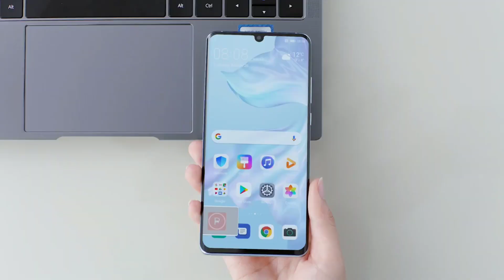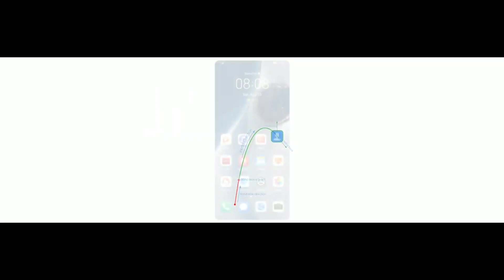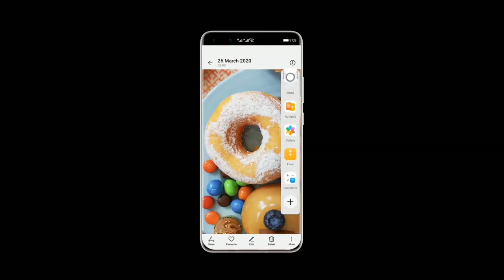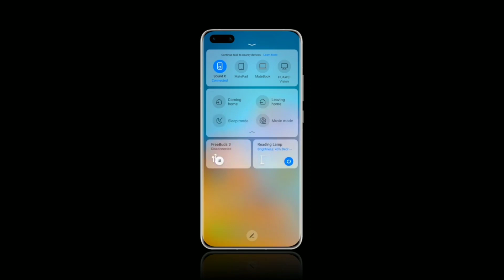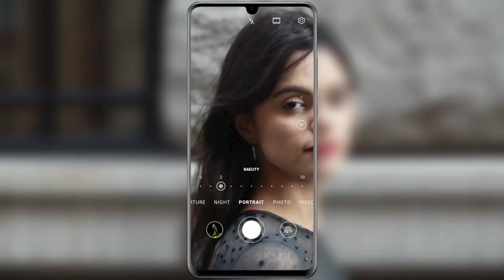ACTUALIZACION EMUI 10.1 LLEGA A ESTOS SMARTPHONES , CON ESTAS CARACTERISTICAS .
Despierta tu máximo potencial hotm.art/jL3ewXZD

Neuroventas para Chat Marketing - Vende más con WhatsApp, Messenger y DM's hotm.art/4ZiAQD

ADATA RAM-3040 Memoria Micro SDHC/SDXC Uhs-I 128GB Clase 10

Samsung Galaxy A51 GSM desbloqueado, Prism Crush Azul, 128 GB

Smartphone Xiaomi Mi 9T Desbloqueado - 64GB - Color Negro

HUAWEI nova 5T Smartphone, 48MP Cámaras IA, huella dactilar lateral, pantalla 6.26'' FullView, 8 GB RAM+128 GB ROM, 3750 mAh SIM dual teléfono móbil Android, EMUI 9.1, Negro

Huawei P30 - Smartphone 6.1” FHD+, 40MP Leica Triple Camera, 128 GB / 6 GB, Desbloqueado - Negro Turmalina